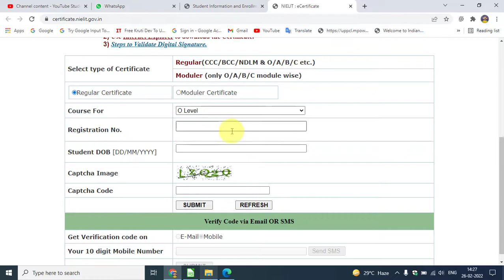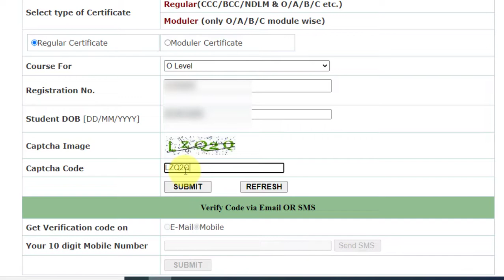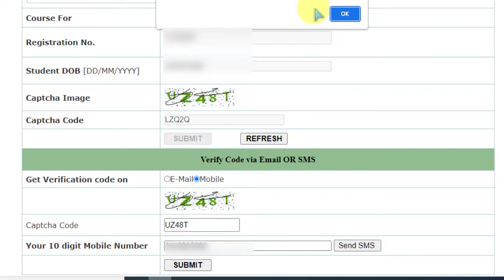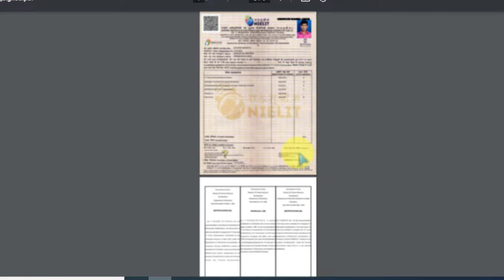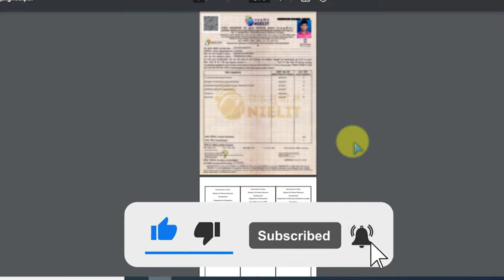O Level Certificate Keshe Original Download Kare ओ लेवल सर्टिफिकेट कैसे डाउनलोड करे | in Hindi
Dosto O level ka result to agya hai lekin hamara final certificate kese download kare aur use kese nikale yehi sare is video me dekhne wale hai to video ko complet dekhe

!! मेरे प्रिय दोस्त आप को इस चैनल पर कंप्यूटर की सभी जानकारी मिलती रहेगी | और  ये चैनल हमने लोगों को कंप्यूटर सिखाने के लिए स्टार्ट किया है जो लोग किसी इंस्टिट्यूट पर जाकर कंप्यूटर नहीं सीख सकते वह इस चैनल से घर बैठे कंप्यूटर सीख सकते है। बस वीडियो देखिये और जो बताया जाये उसकी प्रेक्टिस कीजिये।

Search Content-

Study By - Shivam Sir Shivam Maurya Sir Shivam Computer Institute

for copyright material used in video goes to the respected
owner.
                         (  Shivam Maurya )